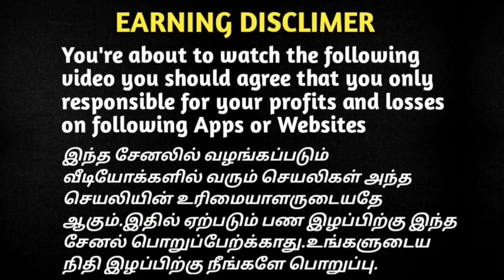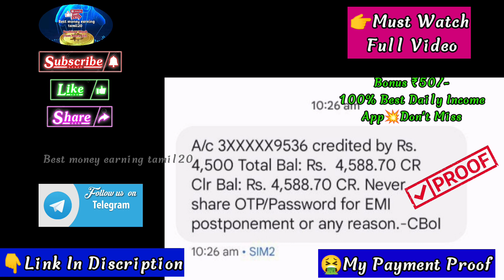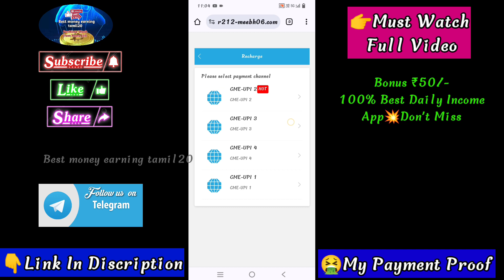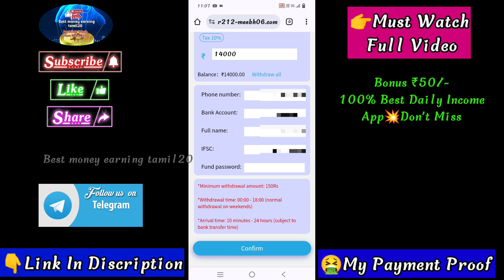☑️CME Group New Daily Income Earning App🤮Daily ₹5,500/-😱💥My Live Payment Proof🔥தினமும் அதிக வருமானம்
☑️CME Group New Daily Income Earning App🤮Daily Earn ₹5,500/-😱💥My Payment Proof🔥தினமும் அதிக வருமானம்💥Don't Miss😍Daily income & Withdraw⚡️No Work💥Full Detail In Tamil ❤️ Bank Tranfer App

👇👇🔷🔷Daily Withdrawal App🤑Don't Miss💥💥

🔴Minimum Withdraw Daily ₹150/-

🔴Withdraw Timing Daily :-  12 AM to  6 PM

💥💯%Profitable Earning app 💥Don't Mis🔥